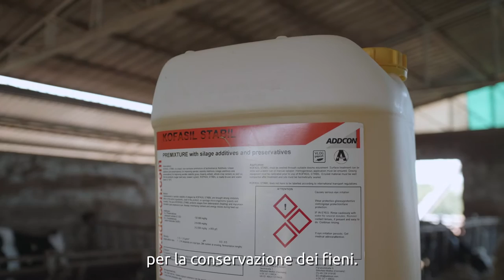Linea Additivi e Inoculi per la corretta conservazione dei foraggi e insilati: Kofasil Stabil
Di questo prodotto parla Farabollini Antonio, dell'Az. Agr. Farabollini Giorgio e Antonio di Rosignano Marittimo (Li), che ha usato Kofasil Stabil per garantire una corretta conservazione dell'insilato. Adoperato in trincea lungo i muri e sopra il cappello, ha ridotto lo scarto al minimo, rendendolo quasi inesistente.

Kofasil Stabil è un additivo chimico non acido a base di sorbato di potassio e benzoato di sodio, con un pH che sta tra l'8 e il 9 e mezzo, che può essere utilizzato sia in presenza di aerobiosi che di anaerobiosi, per cui sia sui foraggi secchi che in trincea.

Per scoprire di più su questo prodotto e su tutta la linea Additivi e Inoculi, scarica il catalogo qui